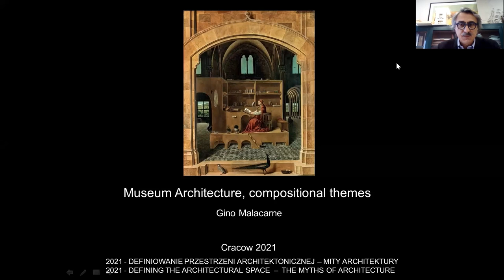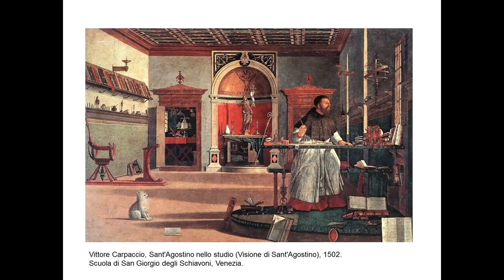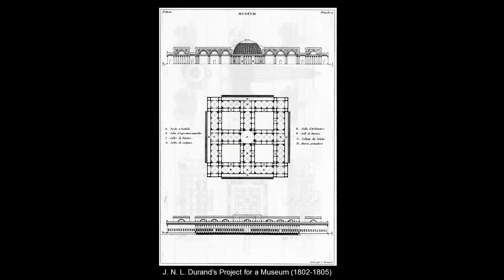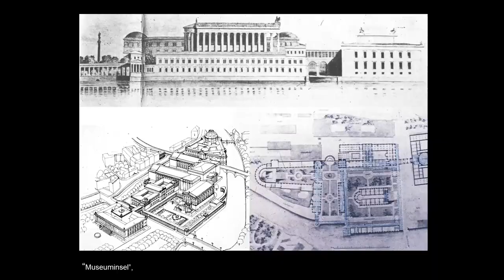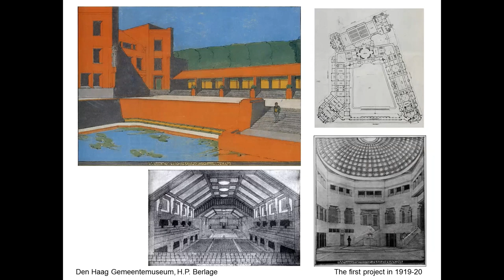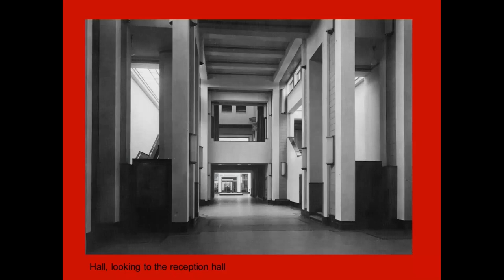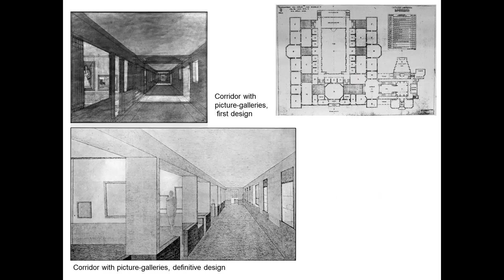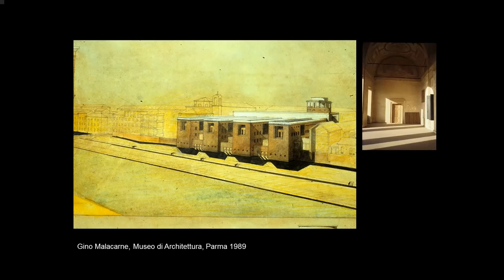Gino Malacarne - Architektura muzealna, motywy kompozycyjne.